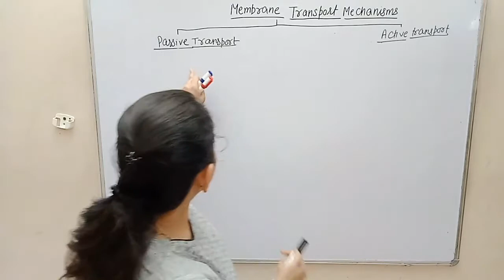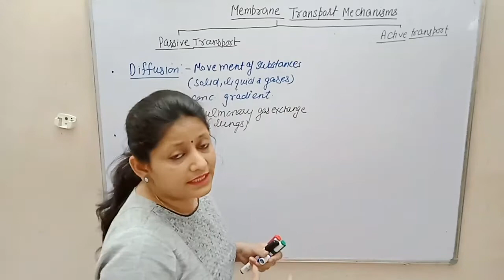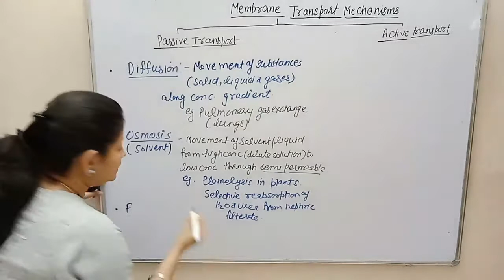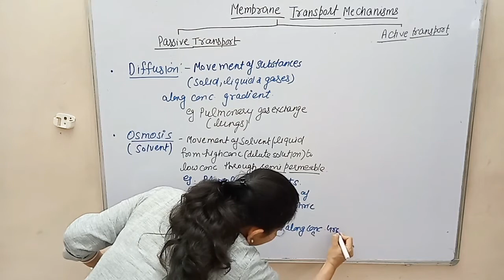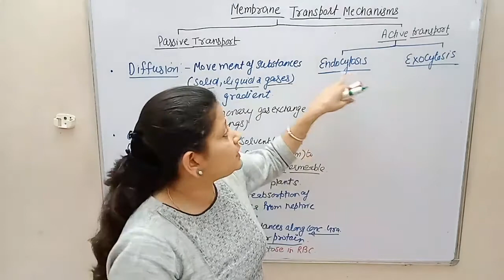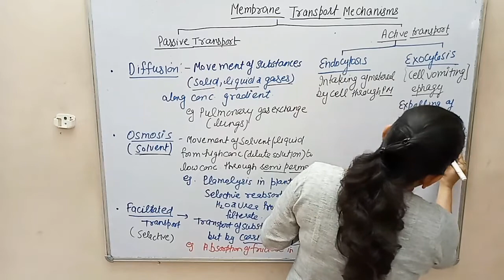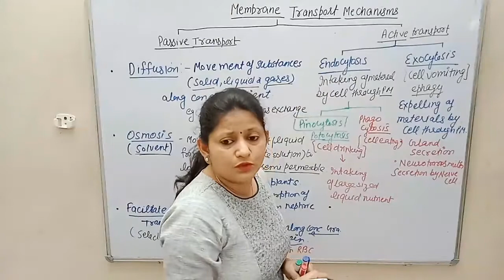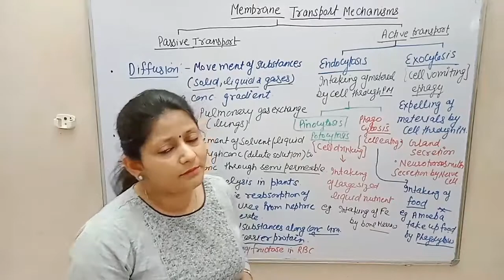Cell : The Unit of Life (Types of Active & Passive Transport)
Passive Transport  is takes place along concentration  gradient  .It is of three types
Diffusion, osmosis and facilitated diffusion
Active transport is  movement  of  materials
 against  concentration gradient  .e.g.Most important  are sodium  and  potassium pump,calcium  pump etc. It is  of  two  types endocytosis and  exocytosis (ephagy/ cell vomiting ).Endocytosis is  further  two types pinocytosis/potocytosis (cell drinking) and  phagocytosis  ( cell  eating) . These are  also  called bulk transport.